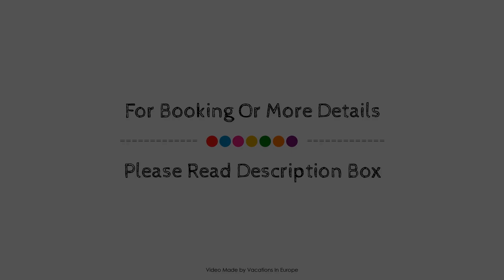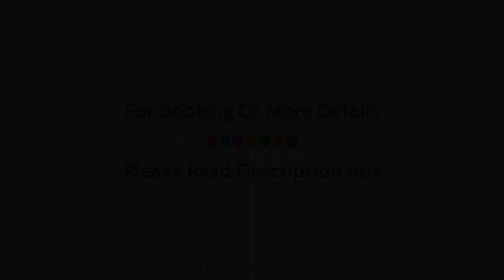Portes View Traditional House, Paros Island, Greece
Searching For
1. Portes View Traditional House - Paros Island
2. Portes View Traditional House - Paros Island Virtual Tour
3. Portes View Traditional House - Paros Island Rooms
4. Portes View Traditional House - Paros Island Amenities
5. Portes View Traditional House - Paros Island Videos
6. Portes View Traditional House - Paros Island Offers
7. Portes View Traditional House - Paros Island Deals
Audio Credit:
Track Title: Subway Dreams
Artist: Dan Henig